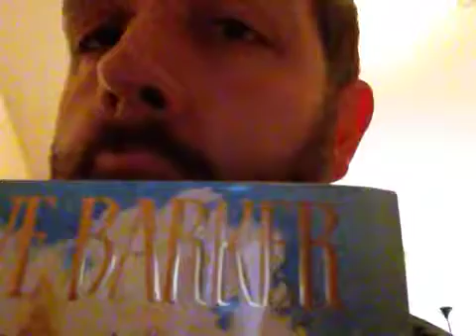Clive Barker 'The Thief of Always' chapter 3 concluded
I finish reading you the third chapter of 'The Thief of Always'